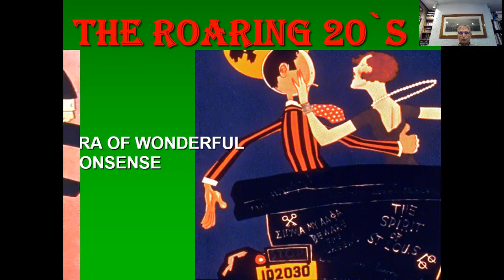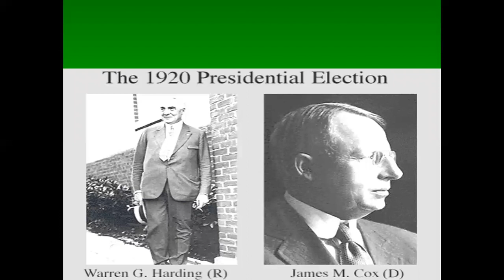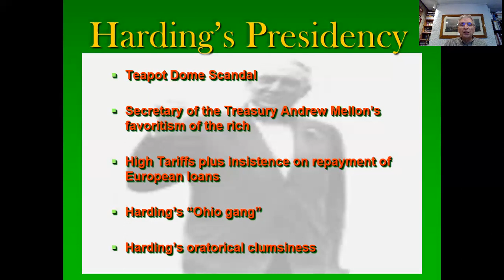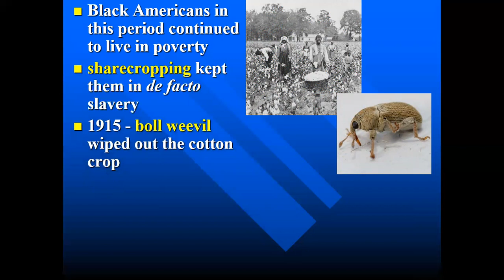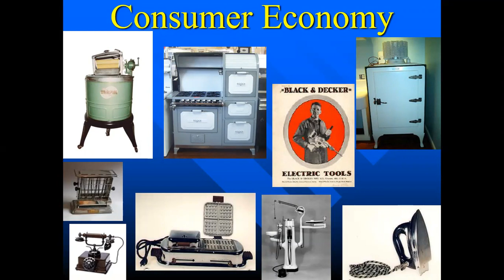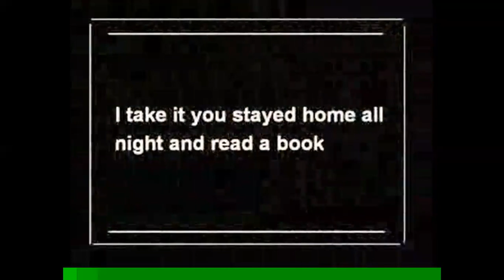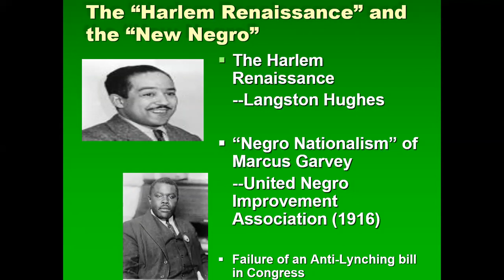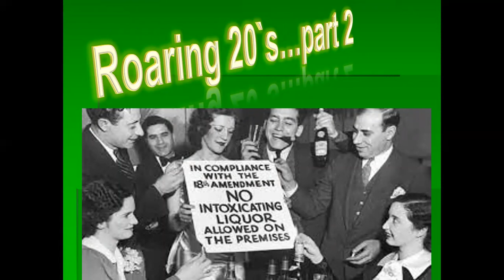the twenties part 1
Intro to the 20`s . A look at the economic, cultural, and political changes in America during the roaring 20`s.